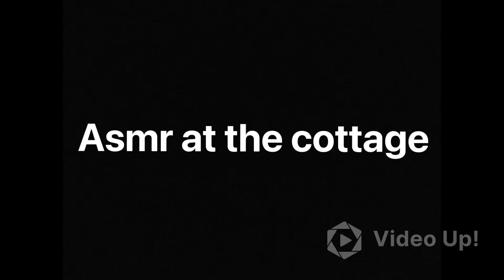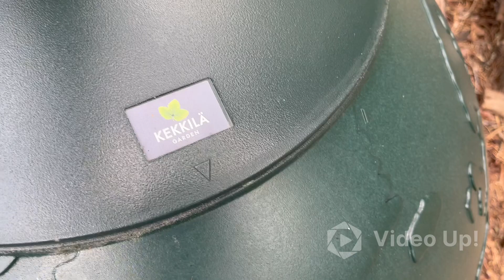Asmr at the cottage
Hello.